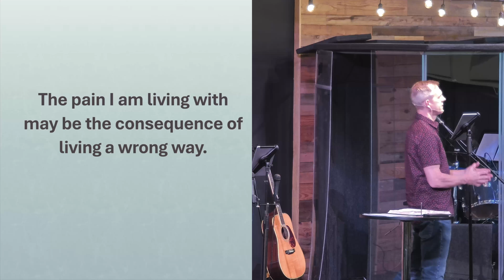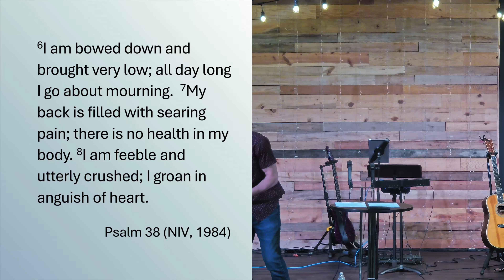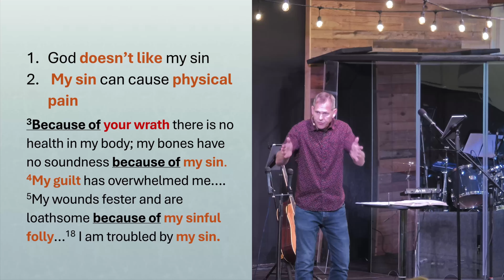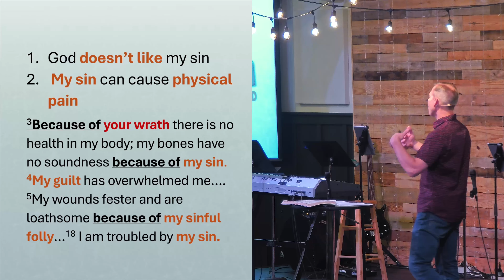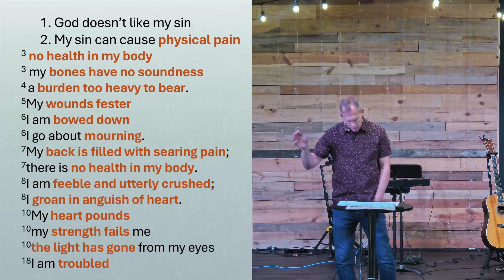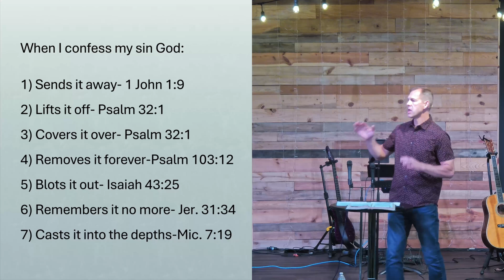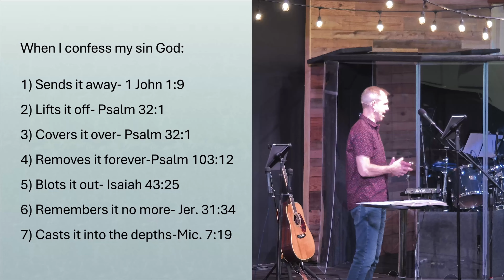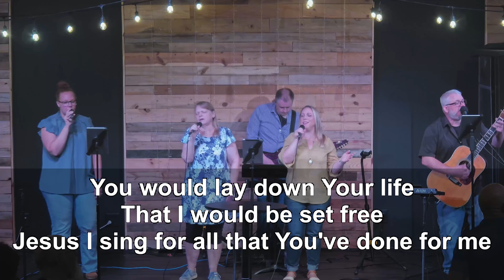Broken Physically By Sin | Psalm 38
Pastor Kirk Belmont

In life, many are living with some kind of pain. They are not sure why they have pain, but suffer with it regularly. It may be the consequence of living a wrong way, living in opposition to how we've been designed to live. Biblical language describes this as sin. Sin is just simply falling short, missing the mark, being off course. It's not living the right way and greatly displeases God.